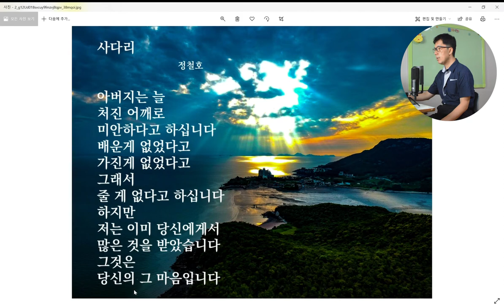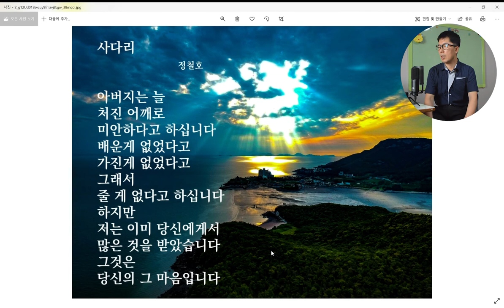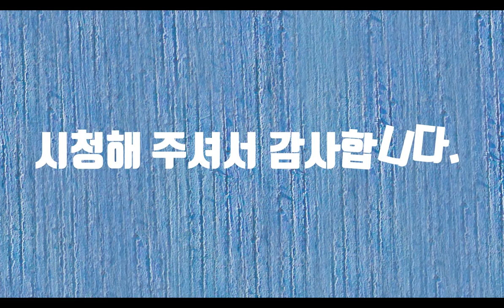시를 읽어주는 남자-사다리-시낭송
우리는 높은 곳으로 올라가는 욕구를 지니고 태어난 것 같습니다. 특히 남자들은 그런 욕구가  강해서 산을 좋아하는지도 모르지요. 더 높은 곳을 가기 위해서는 우리는 사다리가 필요합니다. 사다리는 종류도 다양하지요. 황금 사다리도 있고 나무 사다리도 있고 우리는 자신이 무엇을 잘 못하면 남을 먼저 탓합니다. 자신을 돌아보지도 않고요. 그래도 사다리도 없는 사람을 생각하면서 우리가 가진 것을 감사할 줄 아는 오늘이 되었으면 합니다.